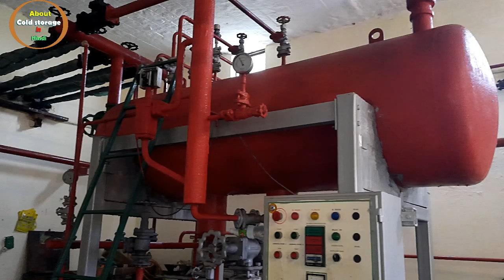How to fix LPR bypass valve leakage and fill its gland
दोस्तों, अमोनिया LPR का बाईपास  वाल्व लीकेज को कैसे वैक्यूम करके ठीक करे और उसके वाल्व ग्लैंड को कैसे भरे इस विडियो में बताया गया है |